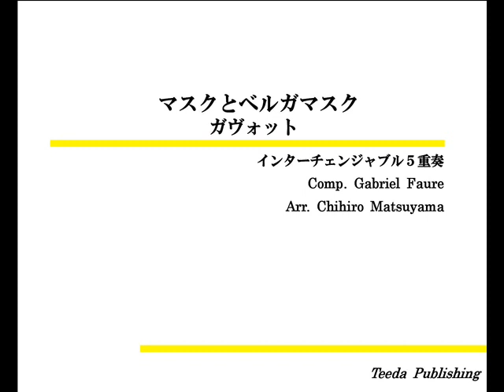【インターチェンジャブル5重奏/アレンジ】マスクとベルガマスクよりガヴォット（フォーレ/松山千紘）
マスクとベルガマスクよりガヴォット
作曲：フォーレ
編曲：松山千紘